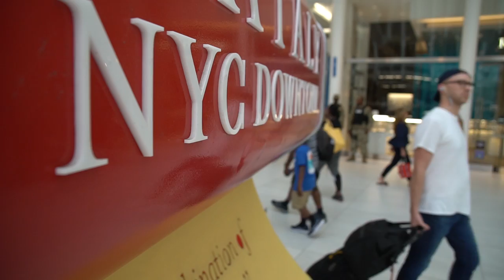INCRÍVEL PASSEIO de barco para ROCKAWAY Beach (Nova York) - Neru Meira USA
Nesse vídeo vamos para Rockaway beach (praia do queens) de balsa! Um passeio super bacana por apenas $2,75!

Tags adicionais: praia nova york rockaway beach balsa ferry nyc praia de rockaway
passeio de barco nova york
passeio de barco em nova york
passeio de barco no rio hudson em nova york
qual o melhor passeio de barco em nova york